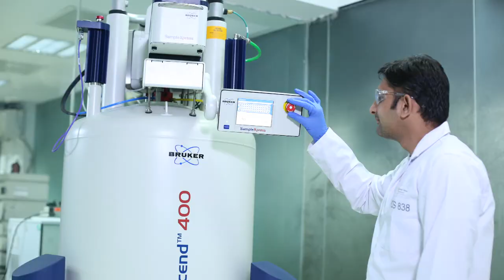Analytical Services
This video explains Piramal’s world-class drug discovery integrated platform that offers analytical services for discovery and development processes and enables decision making for chemistry teams to meet clients’ research needs. It includes information about Piramal’s hi-tech instrumentation for various separation and spectroscopic technologies, analytical and preparative scale chromatography for isolation, purification and pre-concentration of chiral compounds, and spectroscopic techniques.